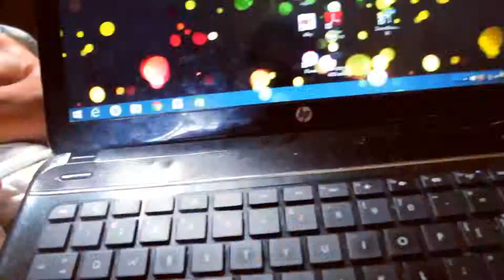Exploring Haiti & 50 year wedding anniversary | Episode 5 Haiti vlog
Don't forget to watch in HD .thank you for clicking .

Augusts 3, 2015 i have the opportunity to go to my mothers home country Haiti for a family event and decided to take my camera along and film the whole experience so i hope you enjoy

erin condren life planner 2016

◂ ◃ ◄ ◅✦ ☾ ALL THE M U S I C IN THE HAITI VLOGS ☽✦ ▸ ▹ ► ▻

◂ ◃◂ ◃◂ ◄ ◅✦ ☾ C O N T A C T & QUESTION ☽✦ ▸ ▹ ► ▻▸ ▹▸  ▹ ▸

If you want me to answer a question or need advice on something email or tumblr me at for me to answer

EDITOR WONDERSHARE